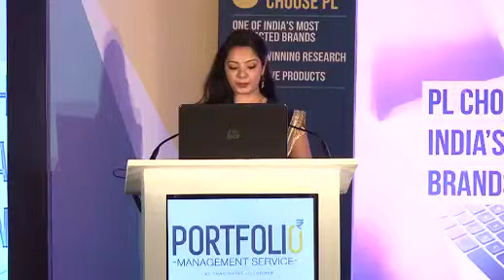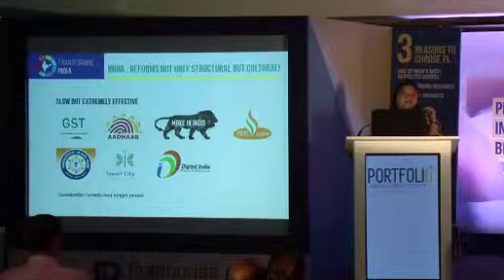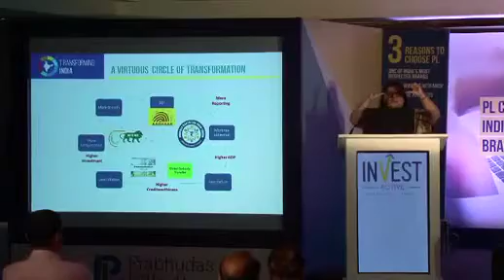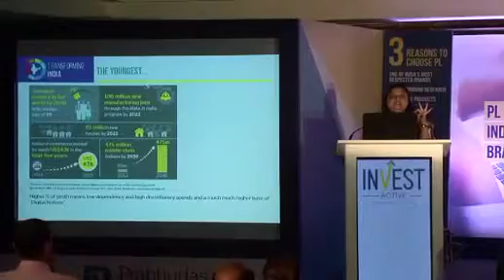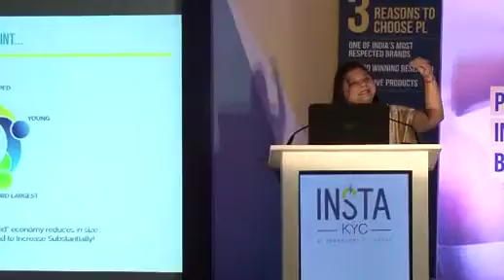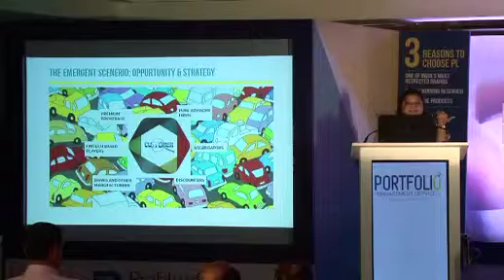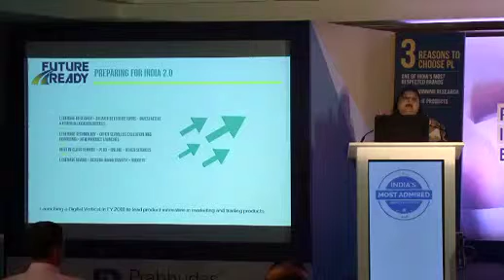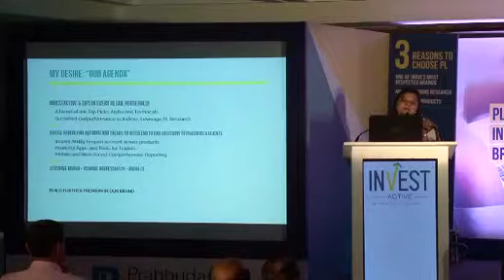Ms. Amisha Vora on Riding the India Growth Story l Prabhudas Lilladher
Ms. Amisha Vora, Joint MD, shares her views on India's Growth Story.